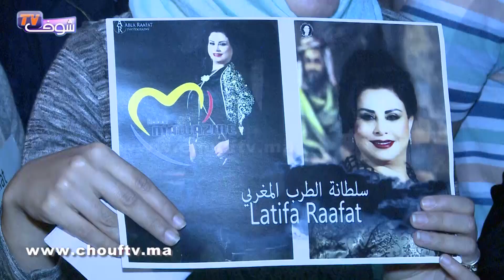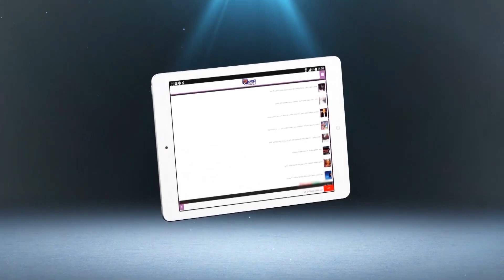بالفيديو..سعد لمجرد حاضر بقوة في افتتاح مهرجان موازين2017